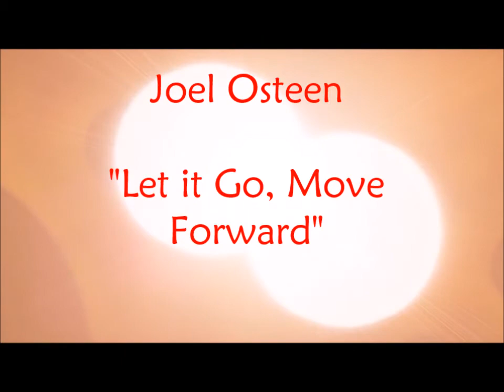The Stuff of Stars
The stuff of stars is what we are,
Elements that come from near and far.
It took thirteen billion years to finally meet at last
Are we looking at the future, or hearing echoes from the past?